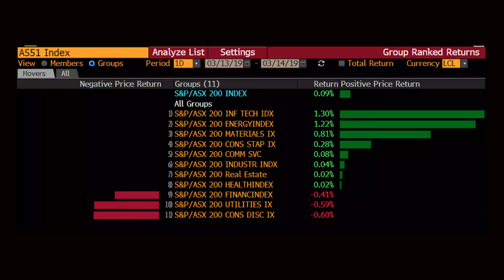GO Markets Afternoon Report | Thursday 14th March 2019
A robust performance on Wall Street following better-than-expected economic data has set a positive tone for the Asian markets. Local shares swung up and down throughout the session while the Asian stocks were mixed. The ASX200 was firmer in the late afternoon, as analyst Deepta Bolaky explains in today's afternoon report.